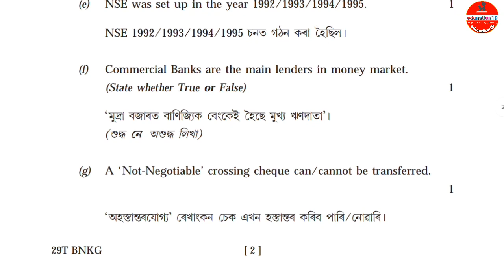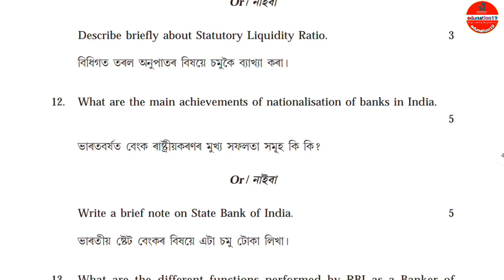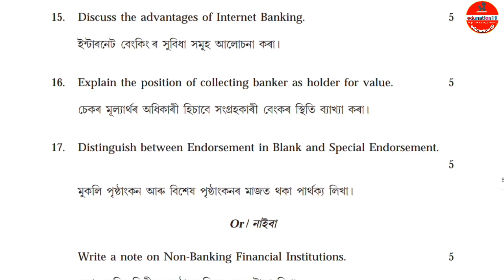HS 1st Year Banking Question Paper AHSEC 2019 | Class 11 Banking Question Paper | Class 11 Commerce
Model Question papers are a good source for the students. It helps them in their studies and preparation for their exams as well. With the help of these papers they can have an idea about the questions patterns and they can acquire knowledge and get themselves prepared for the final exam.

Finally, students are adviced not to limit their sources for any preparation. Enlarge your knowledge & resources, this will help them to get a good result.

HS 1st Year Chemistry Question Paper AHSEC 2019
Chemistry Class 11 Question Paper AHSEC 2019
hs 1st year final exam 2024 question paper
hs 1st year final exam english question paper 2024
hs final exam 2024 english question paper
hs final exam 2024
hs 1st year exam 2024 question paper
hs 1st year exam 2024 english question paper
hs 1st year exam english question paper 2024